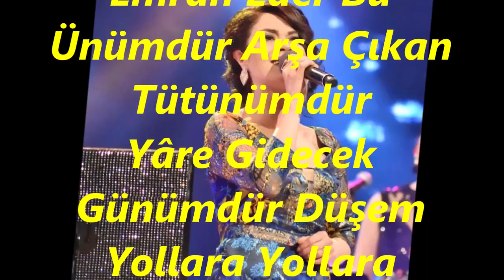Deniz MACAROĞLU-Tutam Yar Elinden Tutam (HÜSEYNÎ)R.G.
SOLİST:
*DENİZ MACAROĞLU*
VİDEOYU YAPAN
*RECEP GAYRETLİ*
GÜFTE:  ÂŞIK EMRÂH (ERZURUM'LU)
BESTE:  FEHMİ TOKAY
USUL:  CURCUNA
MAKAM:   HÜSEYNİ
Tutam Yar Elinden Tutam Çıkam Dağlara Dağlara
Olam Bir Yâreli Ceylan İnem Bağlara Bağlara
Birin Bilir Birin Bilmez Şu Gözümün Yaşın Silmez
Yâr İsmani Desem Olmaz Düşer Dillere Dillere
Emrah Eder Bu Ünümdür Arşa Çıkan Tütünümdür
Yâre Gidecek Günümdür Düşem Yollara Yollara